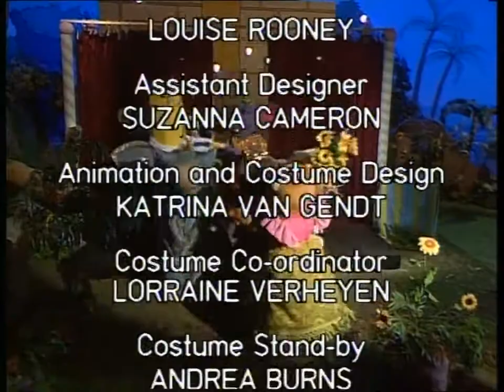Bananas in Pyjamas - Ep.180 - Cinder Rat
Rat agrees to be in a play but only if he gets to act in the lead role. The Bananas organise the Cuddles Avenue production of Cinderella.